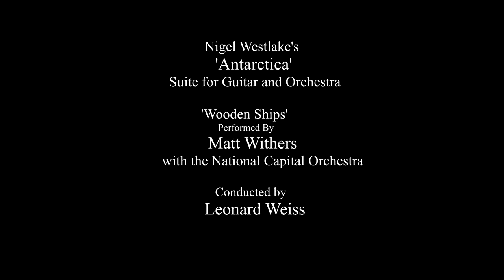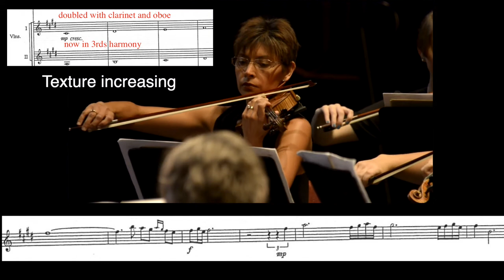Wooden Ships - score reading and texture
Form "Antarctica Suite" by Nigel Westlake.  This video was made to assist senior HSC music students with score reading and textural analysis.